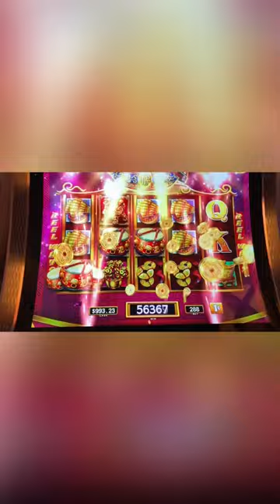The GREATEST Dancing Drums Prosperity FREE GAMES!!